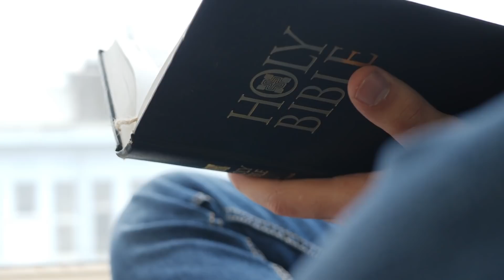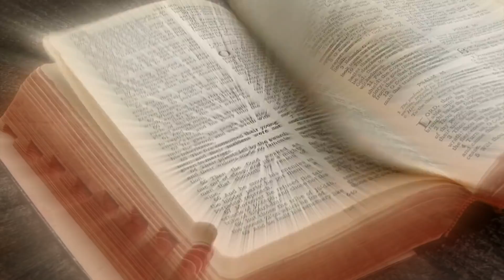PEÇA PARA DEUS PENSAMENTOS POSITIVOS | Meditação Enquanto Dorme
Oi, eu sou Diniz Vieira e nesta meditação para ouvir enquanto dorme eu te convido a pedir a Deus que Ele preencha sua mente de pensamentos positivos. Se você tem sido tomado por pensamentos ruins, pensamentos negativos, pensamentos destrutivos que de alguma forma afetam sua alegria, sua fé, sua esperança, esta meditação é ideal para você permitir que Deus faça uma lavagem cerebral positiva em seus pensamentos diários.